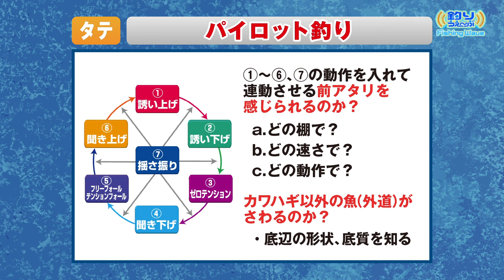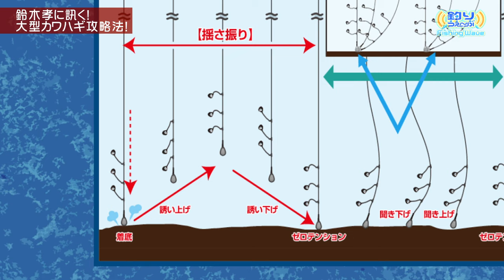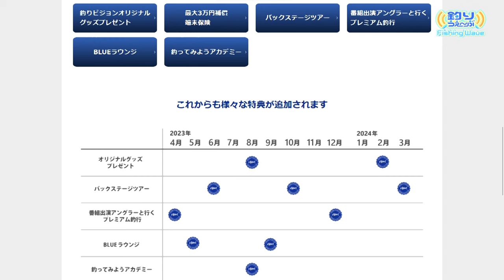鈴木孝に訊く！全国どこでも！隣のアイツより大きなカワハギを釣る方法【FishingWave】【釣りうぇ～ぶ】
秋はカワハギの最盛期を迎える季節！
記録級のデカハギを狙うには初夏が狙い目ですが、生き残る大型と新子の小型が入り交じり、数釣りも楽しめるシーズンに移り変わります。

『一緒に船に乗った隣のアイツよりも、1cmでも大きなカワハギを釣りたい！』という切り口で、同じ条件のもとで大きなカワハギを釣る方法を鈴木孝プロが徹底解説！
1匹の長さ・重さ勝負の大会なども多いカワハギ釣りには必須情報です。

初心者向けのアドバイスから、ディープゾーンに足を踏み込む中級者も納得のカワハギ釣りの情報、鈴木孝流のメソッドも満載となっています。

また、釣りビジョン俱楽部のイベント『釣ってみようアカデミー』の模様を紹介。
ターゲットは東京湾のアジ。
プロアングラー高槻慧が先生役となって、初心者たちにアジ釣りの楽しみを紹介。
参加者の満足した声も紹介しています。

00:00　隣のアイツより大きなカワハギを釣りたい！
11:23　鈴木孝流！パイロットの釣り
15:25　鈴木孝流！喰わせの間
21:24　釣りビジョン倶楽部『釣ってみようアカデミー』